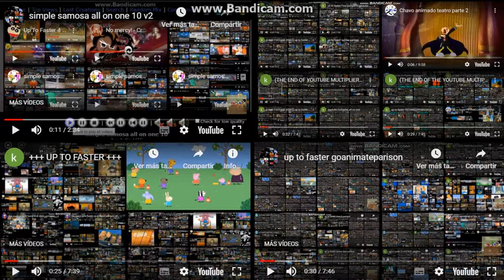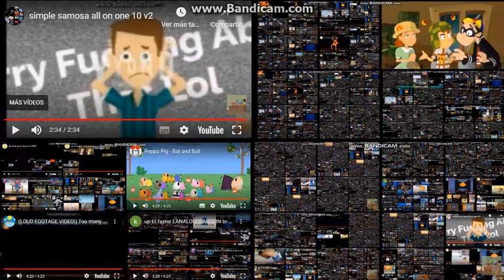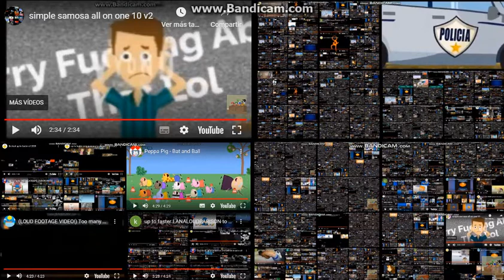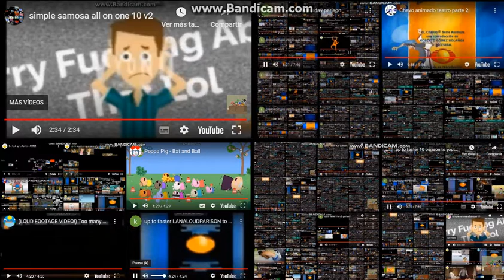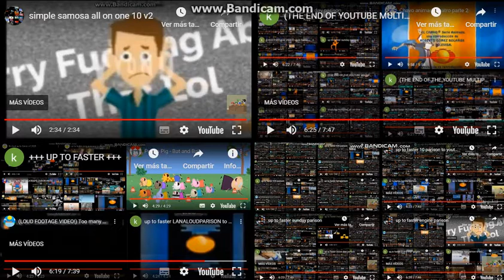up to faster setiembre parison